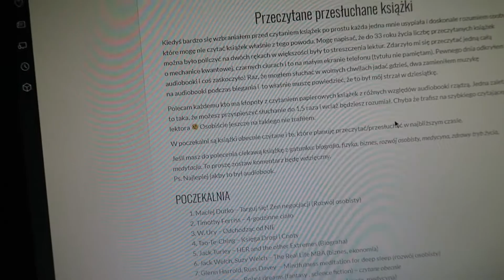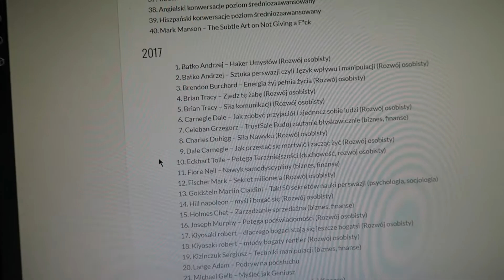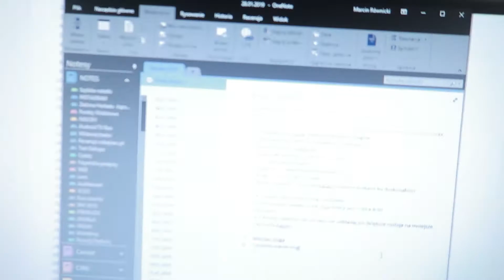Jak walczyć z POTWOREM "Dziś nic mi się nie chce!"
Jeśli rano wstajesz i już Ci się nic nie chce to zapewne POTWÓR Cię dopadł. Przeglądasz z rana po przebudzeniu social media i inne pierdoły, po czym niczym królik szykujesz się do pracy? Tu również POTWÓR Cię dopadł.
Jak walczyć z "Dziś nic mi się nie chce"? Pokaże Ci jak ja z tym walczę na co dzień.

Książki to:
2017 pozycja 4
2017 pozycja 8
2018 pozycja 14

❤Jeśli masz ochotę i dużo wolnego czasu to proszę Cię pomóż tworzyć napisy ❤